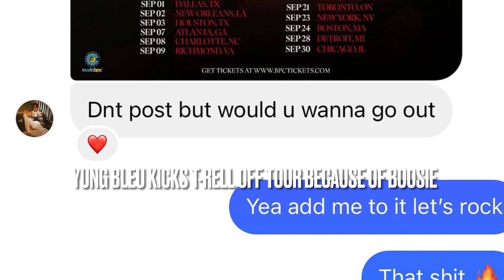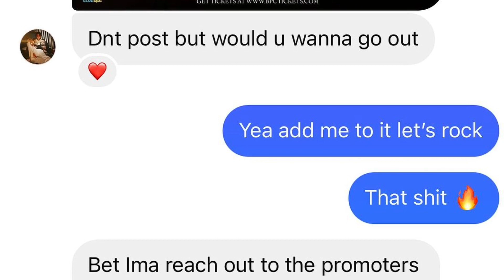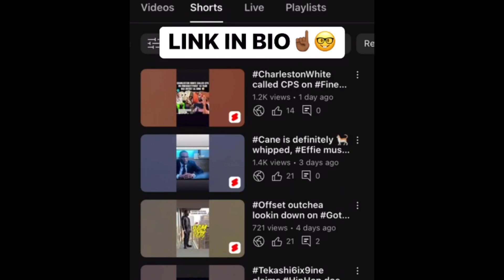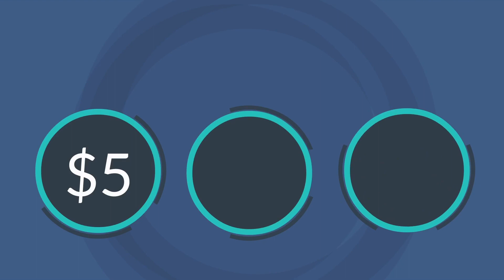Boosie calls out YungBleu for kicking TRel off of his tour because he liked Boosie’s album 💿😮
Boosie calls out YungBleu for kicking an artist off of his tour because they said they liked Boosie’s latest album